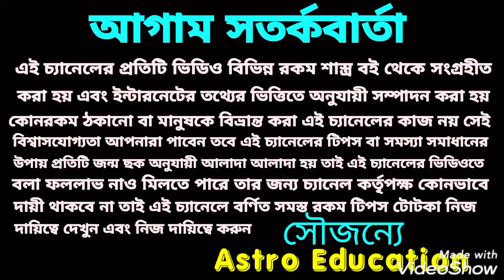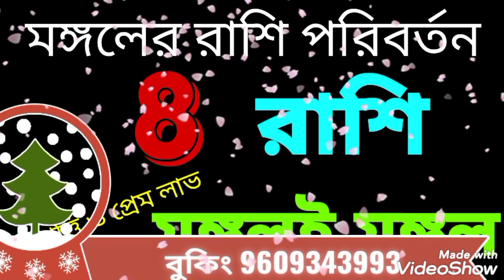মঙ্গলের রাশি পরিবর্তন 8টি রাশির খুশির জোয়ার!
মঙ্গলের রাশি পরিবর্তন এই 8 রাশির মঙ্গলই মঙ্গল